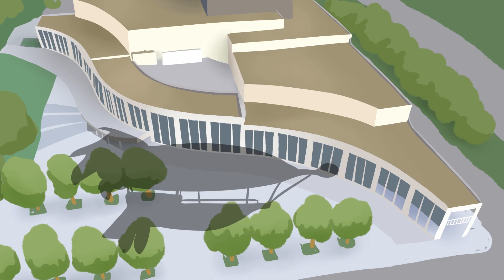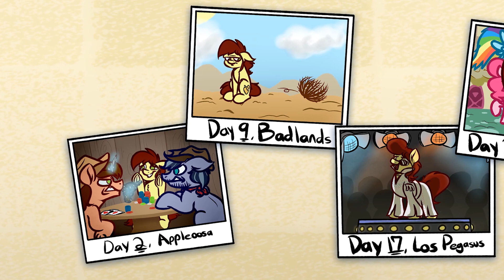GalaCon 2018 [Animatic]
I had the pleasure of participating in this lovely project by providing background music for it. It was shown at the opening ceremonies of GalaCon 2018, and didn't it turn out awesome?!?

Animatic by the incredibly talented WitchTaunter:

Voice acting talents from Serena Midori and SharpShard: